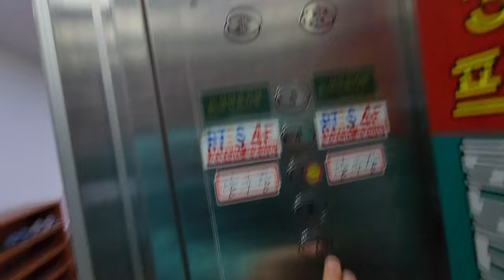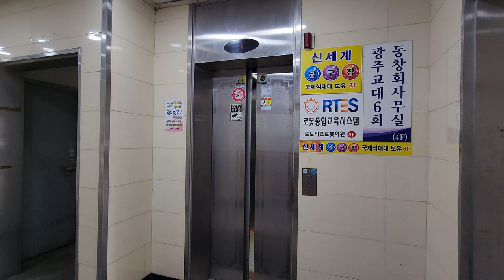[4K 엘리베이터 탑사기] 광주광역시 광산구 신창동 성원빌딩 티센크루프동양엘리베이터 DY30A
광주신창동우체국 인근에 있는 저층 상가건물 중 한곳입니다.

▷승강기 소개
엘리베이터는 티센크루프동양에레베이터(현 티케이엘리베이터코리아)의 2005년식 DY30A가 설치됐습니다.

디자인은 2000년대 초반 동양에레베이터 시절 말기 당시의 디자인이 적용됐습니다. 내장재는 스테인리스 재질이 적용됐으며, 도착 안내방송이 적용됐습니다.

승강기 고유번호: 7019-440
설치시기: 2005년 6월
교체공사여부: X
용도: 승객용
모델: DY30A
형식: 권상식 - VVVF
위치표시기 TYPE: 도트 매트릭스 LED
정원: 11인승
적재하중: 750kg
운행구간: 1 ~ 5층
정격 속력: 60m/min